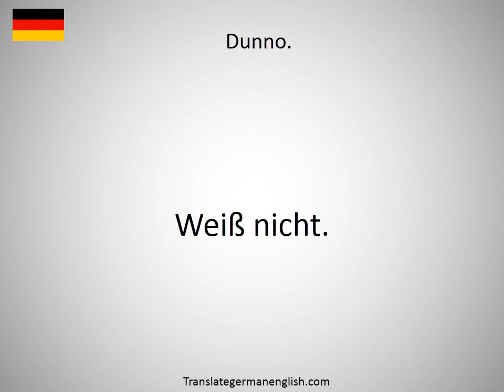How to say Dunning-Kruger effect in German?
How to say Dunning-Kruger effect in German? Learn the pronounciation Dunning-Kruger effect! How to Pronounce Dunning-Kruger effect. Expand your vocabulary, learn German words. Practice German online. Use this free pronunciation guide to practice words at a time. Learn German for free. Thank you for viewing, please like or subscribe! hoe om te sê, si të thuash, እንዴት እንደሚናገር, wie sagt man, comment dire, come dire, como dizer, как сказать, nasıl denir, cómo decir, 怎么说, πώς να το πω, hoe zeg je.